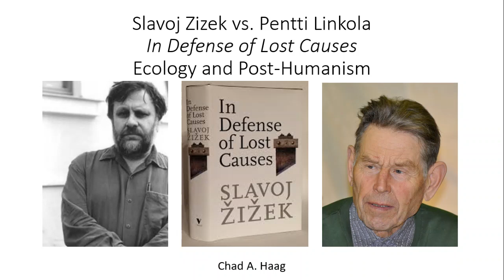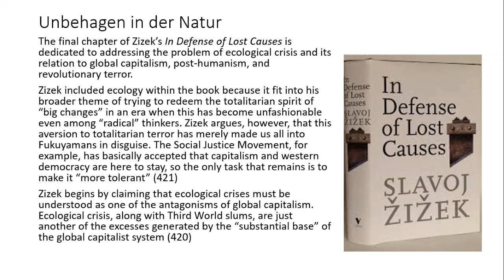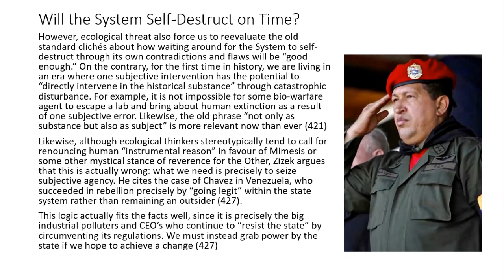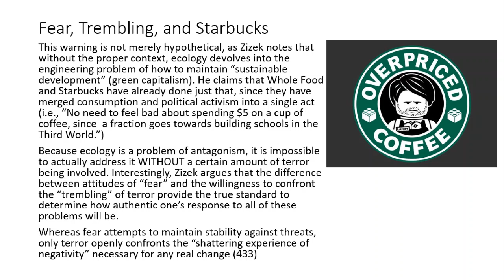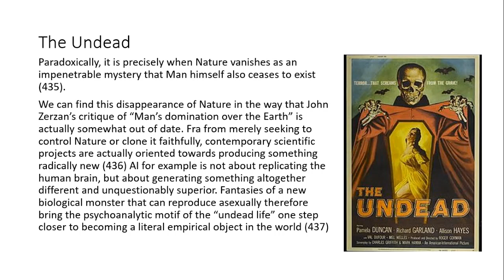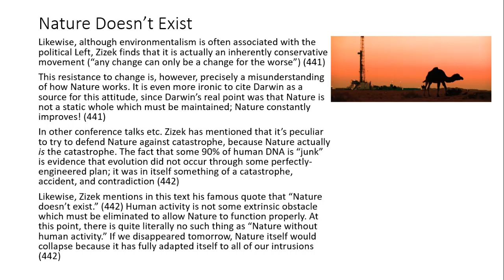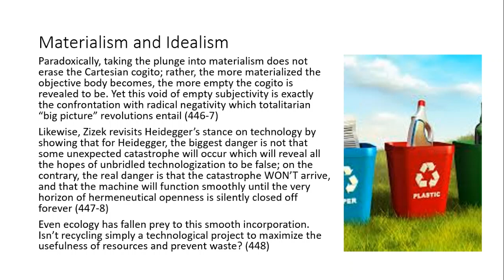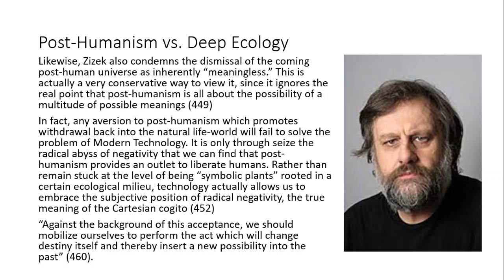Slavoj Zizek vs Pentti Linkola on Ecology In Defense of Lost Causes Nature Doesnt Exist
In this video, Chad A. Haag reviews Zizek's final chapter from the book In Defense of Lost Causes. Zizek argues that deep ecology calls to save Nature miss the point that Nature doesn't exist. Likewise, Linkola's idea of a green police who directly embody the will of nature and execute it without human bias is something Zizek finds to be impossible.Check out my new 382 page book the Later Philosophy of Pentti Linkola available now on Amazon for more info: